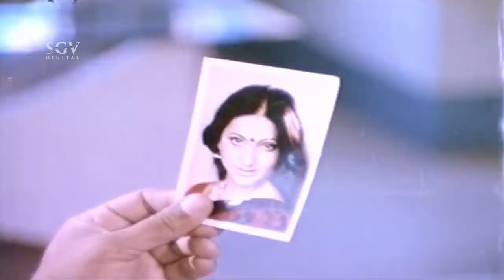Sumalatha Tries To Investigate Truth Behind Dr. Vishnuvardhan | Kathanayaka Kannada Movie Scene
Watch Kathanayaka Kannada Movie Scenes Staring Dr. Vishnuvardhan and Sumalatha In Lead Roles.

Movie : Kathanayaka

Star Cast : Vishnuvardhan, Sumalatha, Vajramuni, Leelavathi, Srinivasamurthy, Seema, Dinesh, Umesh, Sathish, Sundar Raj, V R Bhashar, Krishna Rao, Kamala, Vijayabarathi, Srilakshmi, Shakunthala

Director : P Vasu
Story : P Vasu
Lyrics :  Chi Udayashankar, R N Jayagopal
Release : 1986